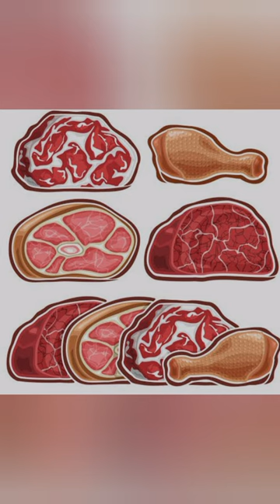समुद्री गाय कैसे विलुप्त हो गए?🤯fact viral#shorts#short#facts fact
समुद्री गाय कैसे विलुप्त हो गए?🤯fact viral#shorts#short#trendingb#fact 🤯facts